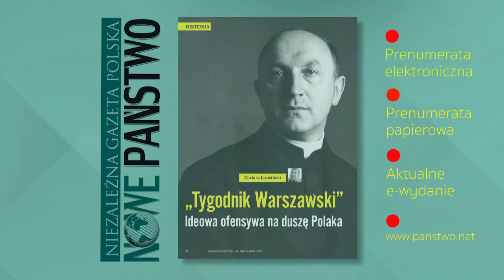Odwaga i niezależność. Prezes Julia Przyłębska z Nagrodą im. Grzegorza I Wielkiego 2020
Miesięcznik Nowe Państwo - niezależna gazeta polska

Odwaga i niezależność. Prezes Julia Przyłębska z Nagrodą im. Grzegorza I Wielkiego. Sędzia stoi na straży porządku prawnego Rzeczypospolitej.

W miesięczniku także: Trybunał przeciw eugenice i: gdzie leży Polska?
CZYTAJ W MIESIĘCZNIKU NOWE PAŃSTWO -  ANALIZY, POLITYKA, IDEE, HISTORIA, KULTURA, CYWILIZACJA, SPOŁECZEŃSTWO, ŚWIAT.
NIEZALEŻNA GAZETA POLSKA - NOWE PAŃSTWO